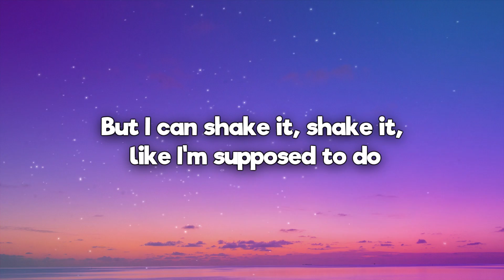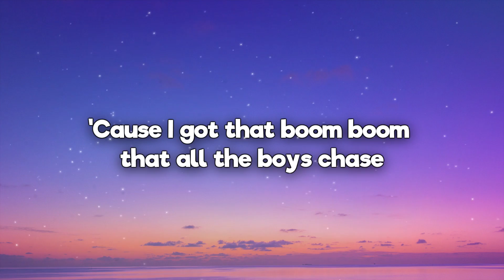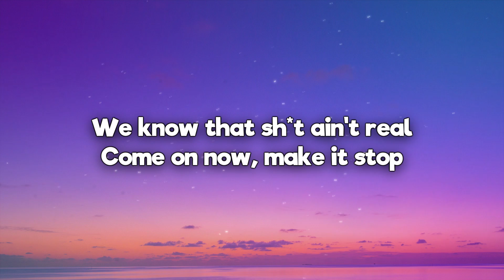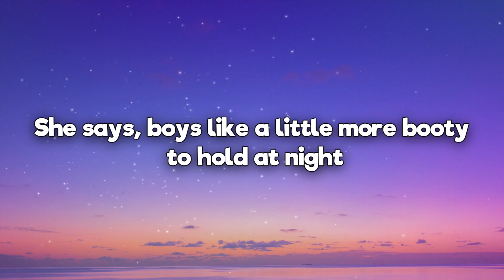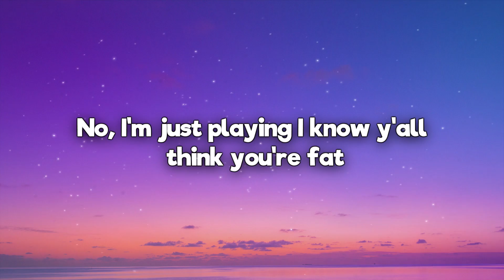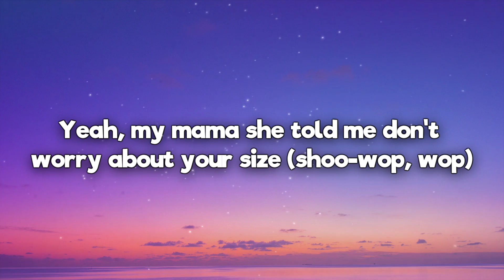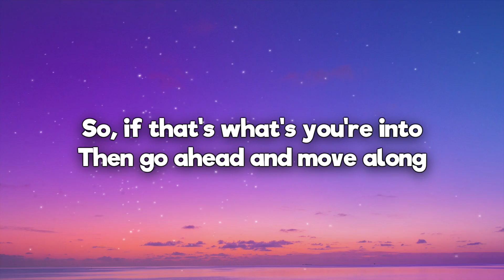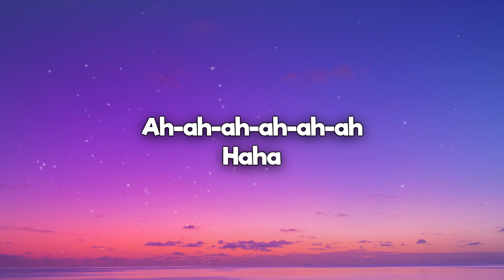Meghan Trainor - All About That Bass (Lyrics)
🎤 Lyrics:
I'm all about that bass, 'bout that bass, no treble
I'm all about that bass, 'bout that bass
Bass, bass, bass (Bass)
But I can shake it, shake it
Like I'm supposed to do
'Cause I got that boom, boom
That all the boys chase
I seem the magazines workin' that Photoshop
If you got beauty, beauty
Just raise 'em up
Yeah, my mama
She told me, "Don't worry about your size"
(Shoo-wop-wop, sha-ooh-wop-wop)
And, no, I won't be no stick-figure
Silicone Barbie doll
(Shoo-wop-wop, sha-ooh-wop-wop)
Hey, I'm bringing booty back
No, I'm just playing, I know y'all think you're fat
But I'm here to tell ya
Yeah, my mama
(Shoo-wop-wop, sha-ooh-wop-wop)
Silicone Barbie doll
(Shoo-wop-wop, sha-ooh-wop-wop)
I said I'm all about that bass, 'bout that bass, no treble
I said I'm all about that bass, 'bout that bass
'Bout that bass, 'bout that bass (Hey, hey)
Hey, hey, ooh, ooh, ooh
You know you love this bass, ayy